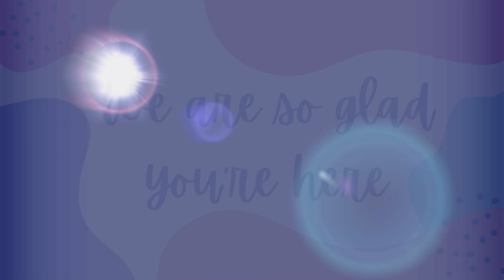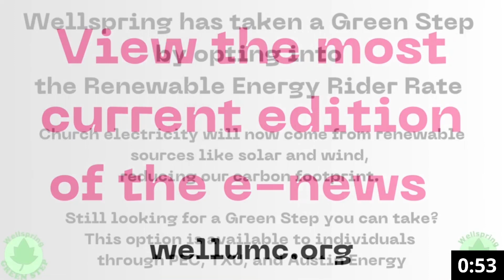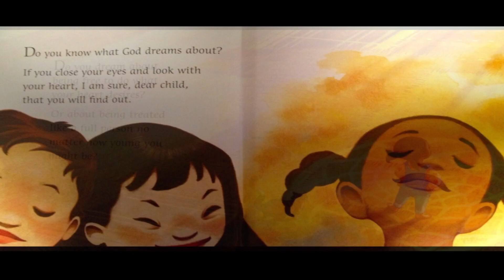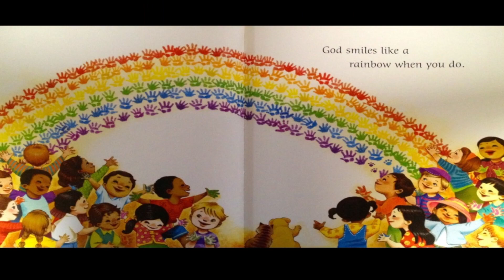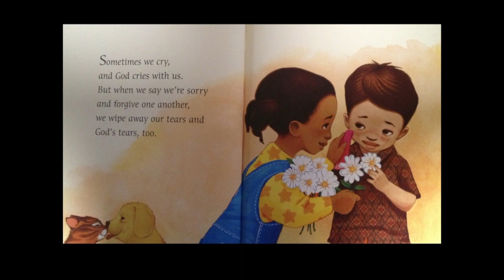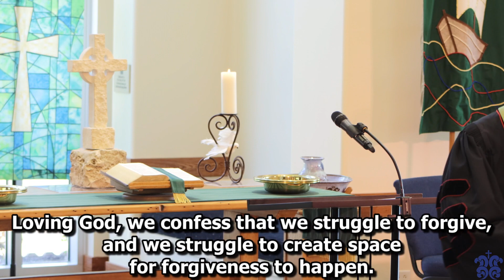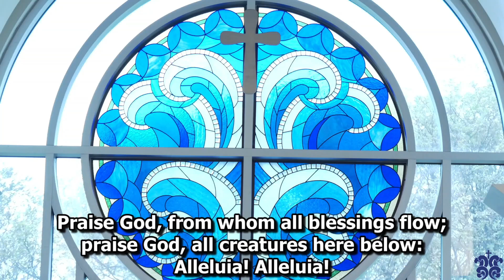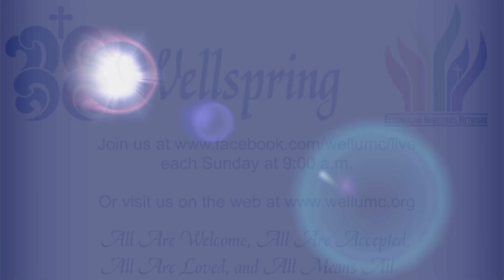September 17 LiveStream Worship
Welcome to Wellspring's September 17 LiveStream Worship!

Today’s Service:

- Sermon:  Beyond Calculation, Rev. Jessica Petersen

- Visit us on the web for more information about the church

- To learn about Sunday School, small groups, and other ways to connect, email Pastor Jessica at or Frank Jacks, Jr at .

May God be with you throughout this week.